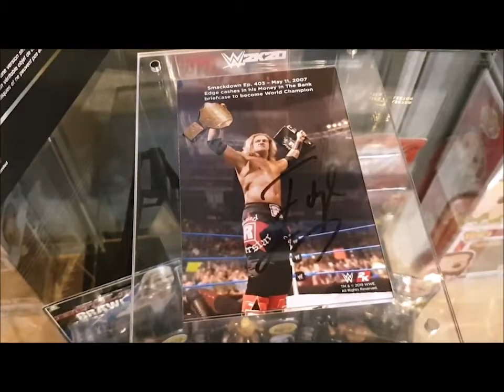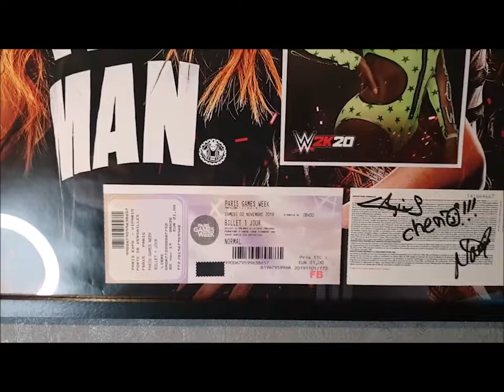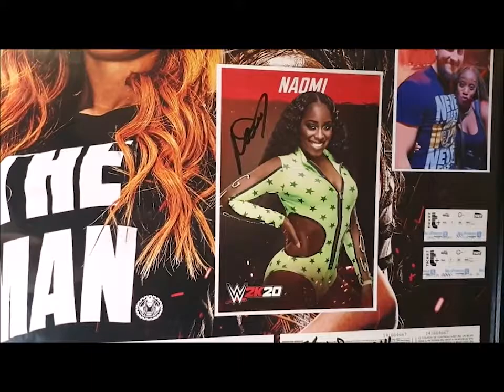COLLECTION WWE ! Ceintures, Funko PoP, autographes, produits dérivés, masque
JE DEVOILE MA COLLECTION WWE ! Ceintures, Funko PoP, autographes, produits dérivés, masque